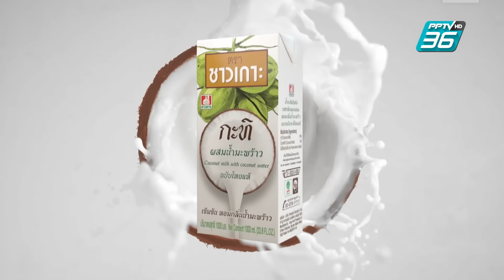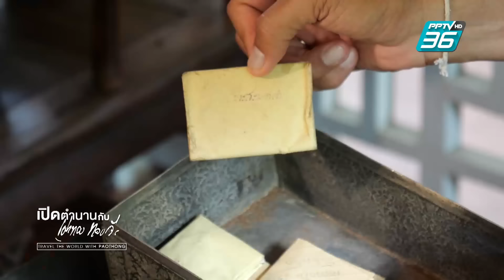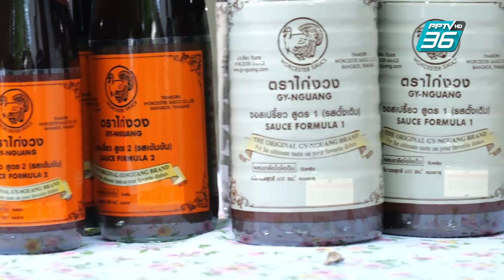เปิดเรื่องราว "ราชสกุลทินกร" | เปิดตำนานกับเผ่าทอง ทองเจือ | 11 ส.ค. 67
“อ.เผ่าทอง ทองเจือ” พาพบกับเรื่องราวของ “ราชสกุลทินกร” ชมการทำยาหอมสูตรโบราณดั้งเดิมกับ “ยาหอมหม่อมราชวงศ์สะอาด” และเพลิดเพลินกับขั้นตอนการทำ “วูสเตอร์ซอส” พร้อมเมนูโฮมเมดแสนอร่อยอื่น ๆ อีกมากมาย
ติดตามชมรายการ “เปิดตำนานกับเผ่าทอง ทองเจือ” ทุกวันอาทิตย์ เวลา 09.30 น. และรีรัน ทุกวันพฤหัสบดี และ ศุกร์ เวลา 15.30 น. ทาง PPTV HD ช่อง 3

ชมรายการ “เปิดตำนานกับเผ่าทอง ทองเจือ” แบบเต็มๆ ที่